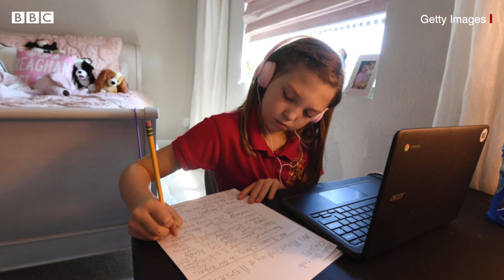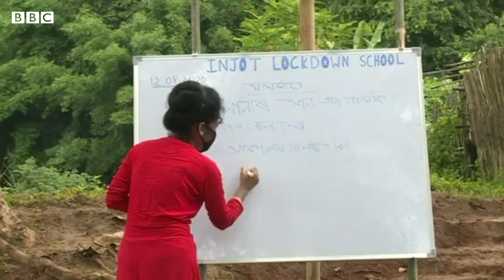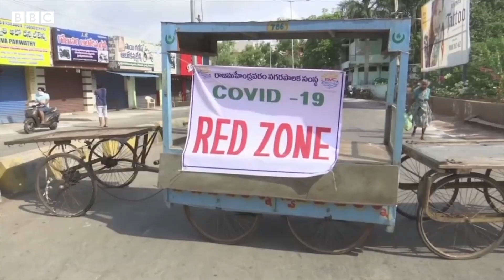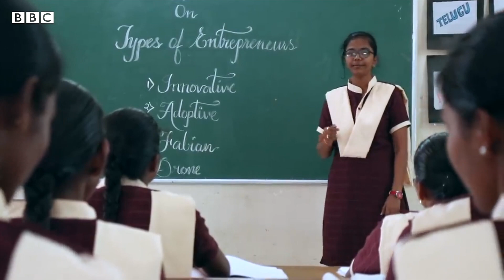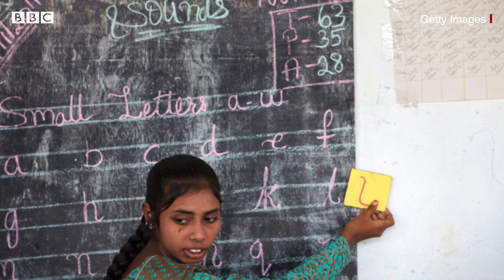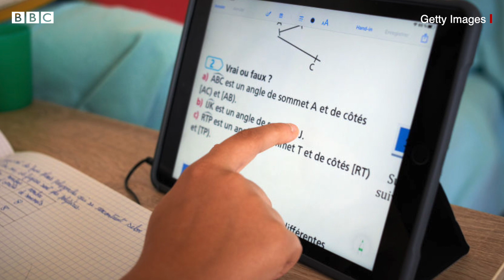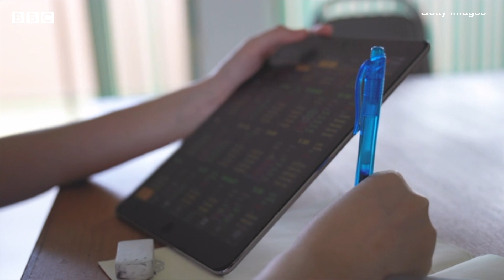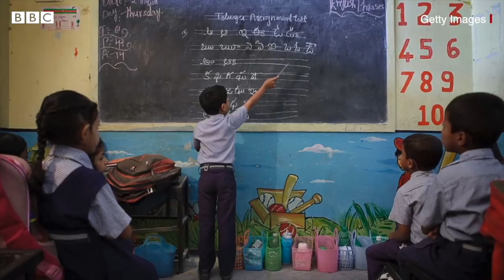Schools ఎప్పుడు తెరుచుకుంటాయి? Students మ‌ళ్లీ బ‌డిబాట ఎప్పుడు ప‌డ‌తారు?‌ | BBC Telugu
క‌రోనావైర‌స్ లాక్ డౌన్ కార‌ణంగా మూత‌ప‌డ్డ పాఠ‌శాల‌లు మ‌ళ్లీ ఎప్పుడు తెరుచుకుంటాయి?  ఆన్ లైన్ త‌ర‌గ‌తులు ఎంత వ‌ర‌కు సాధ్యం? విద్యార్థులు ఎదుర్కొంటున్న స‌మ‌స్య‌లు ఏంటి? ప‌రిష్కారం ఏంటి?
 ప‌్ర‌భుత్వాలు ఏం చెబుతున్నాయి? వ‌ంటి అంశాల‌పై విశ్లేష‌ణ‌తో... ఇవాల్టి 'వీక్లీ షో విత్ జీఎస్'